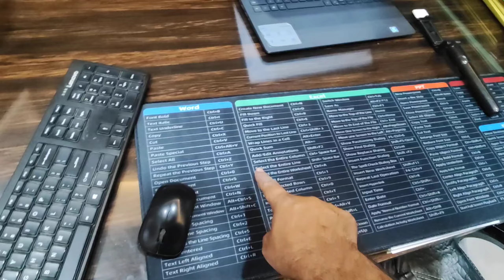How I manage my Tax Practice | Become Tax Consultant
GST Practitioner
Tax Consultant
1. Project Report for Bank Loan
2. GSTR 2b Reconciliation Software
4. GST Invoice and Stock Software
Our Free Courses
1. Free Professional Accounting Course 2023